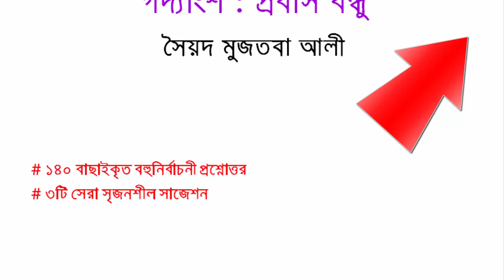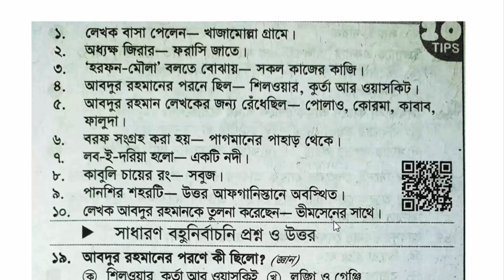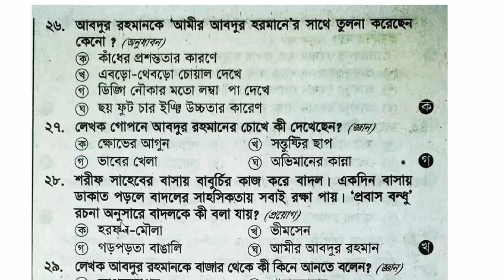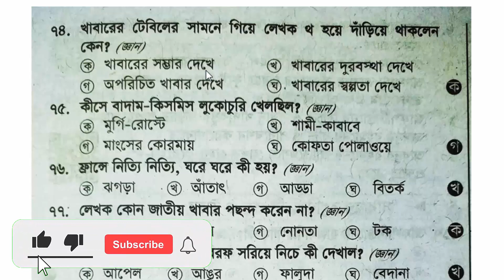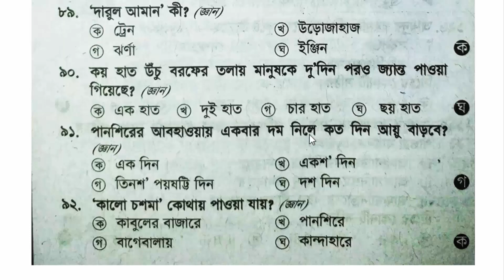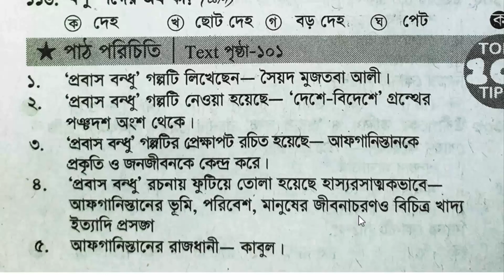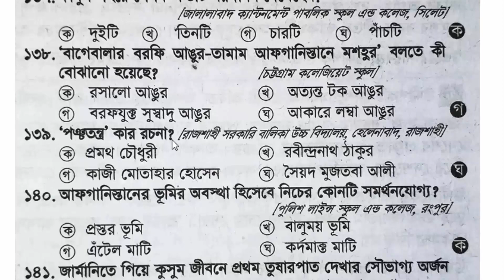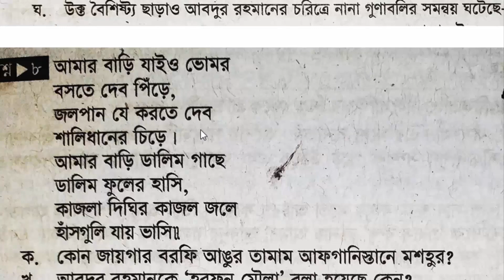SSC Bangla 1st Paper Model Test || প্রবাস বন্ধু || Class 10 Model Test Bangla 1st Paper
SSC Bangla 1st Paper Model Test || প্রবাস বন্ধু || Class 10 Model Test Bangla 1st Paper || SSC Bangla 1st Paper MCQ Suggestion

SSC Bangla 1st Paper MCQ Suggestion 2021 || গদ্যাংশ ও পদ্যাংশ

সংক্ষিপ্ত সিলেবাস

Hello Viwer, Are you looking for SSC Exam 2021 Bangla 1st Paper or 50 Important MCQ Questions Bangla 2021 or Class 9-10 Bangla 1st Paper? Yes, you are found BDeureka, the right platform for your upcoming Bangla exam preparation. I'm Robiul Aual your teaching exhibitor.

I created Class 10 Bangla 1st Paper MCQ. If you are a ssc candidate of 2021 that's good I can help you to your SSC Bangla 1st Paper Model Test.